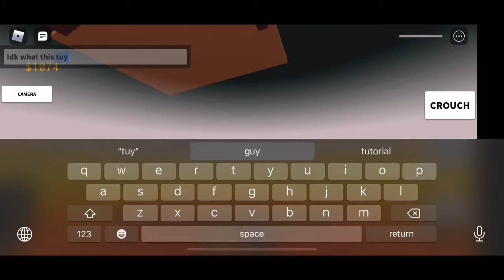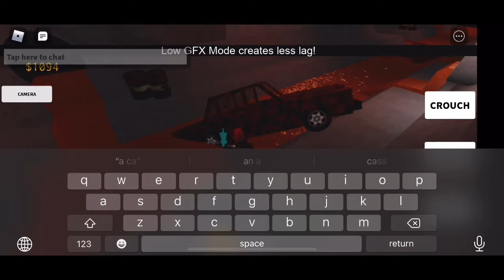Found the sewers in the streets Roblox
It’s probably a secret idk

Also: I can’t even spell lol